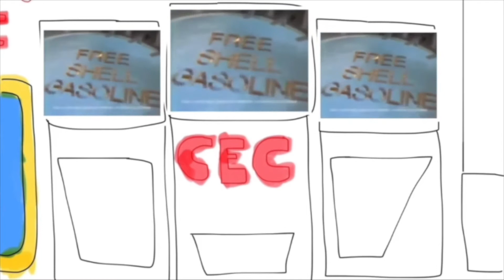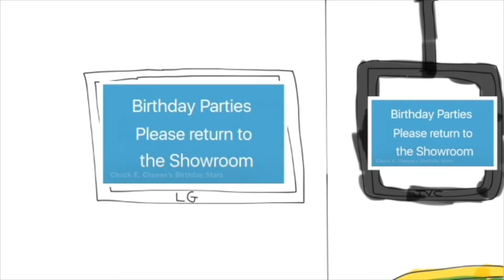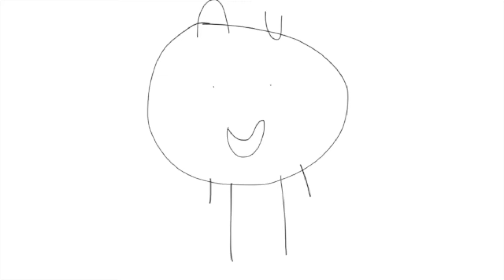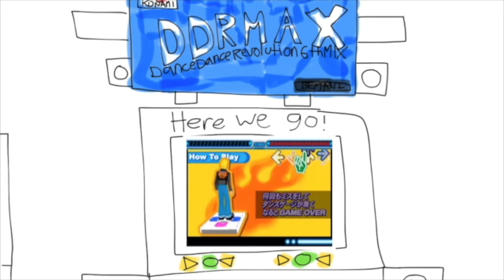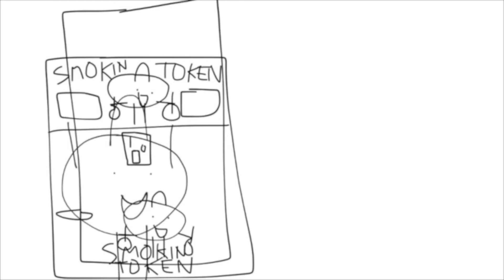Junior's Reaction when Chuck E. Cheese's is Temporarily closed at Sports Arena Blvd (Part 4)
Rejected video too long

Warning: This video is Really Sad

This video Junior is on the Internet then he saw a website that says Chuck E. Cheese's is Temporarily closed at Sports Arena Blvd, and he is sad that it’s Temporarily closed, now Chuck E. Cheese's is Temporarily closed at Sports Arena Blvd. In the Showroom, the TVs will be still here, inside the place that they are turned off. This location is Temporarily closed. (Chuck E. Cheese's 3146 Sports Arena Blvd, San Diego, CA 92110)

(But, Chuck E. Cheese’s at Sports Arena Blvd is now open)

(This place was opened on March 2, 2021)

Note: I like to go to Chuck E. Cheese's at Sports Arena Blvd, on 2012, I went to Chuck E. Cheese's when I was 9 years old, in 2013, I go to Chuck E. Cheese's at Sports Arena Blvd when I was 10 years old, and I'm pretty sad that this location is Temporarily closed.